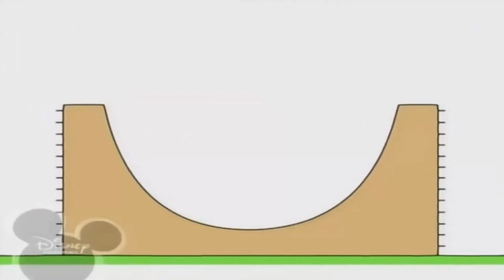3 лютого 2021 р.